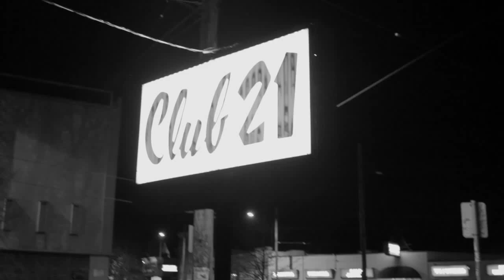Serial Hawk live at Ceremony of Sludge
Video by Cole Boggess and Justin Anderson
Audio by Tim Burke